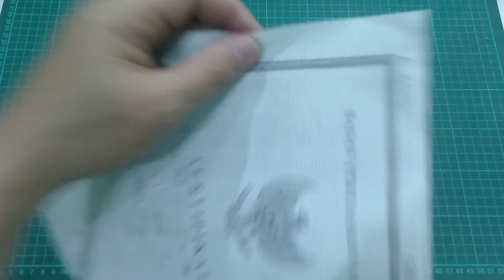Pisau survival P-997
Pisau survival dengan tambahan pemantik api yg terintegrasi. sangat cocok untuk menemani kegiatan outdoor di lingkungan yg ekstrem.